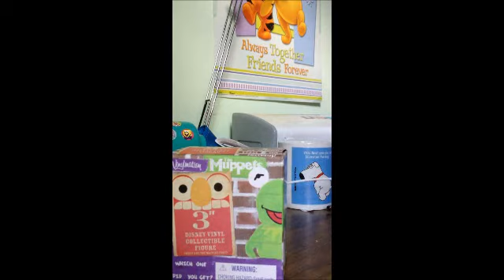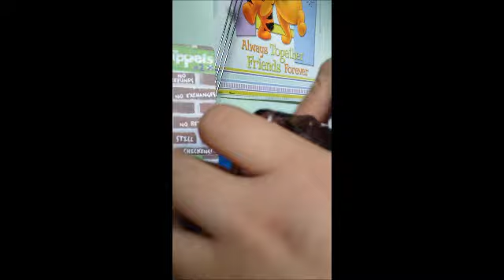"The Muppets" Merchandise - 3' Vinylmation Unboxing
An unboxing of the now retired Muppets Vinylmation